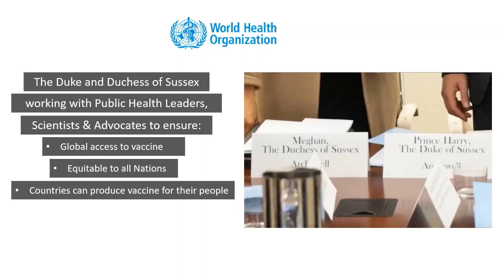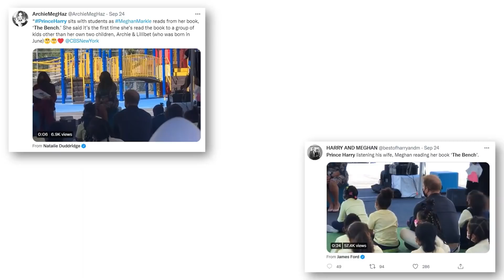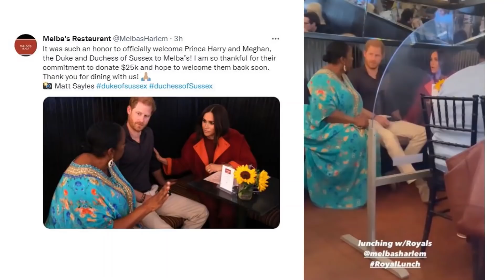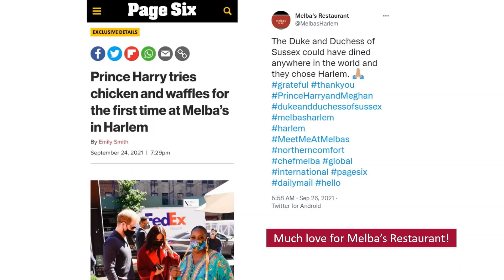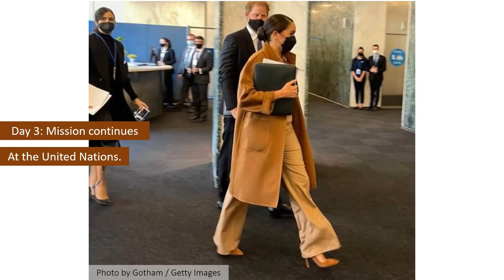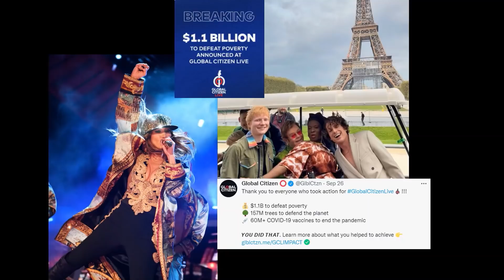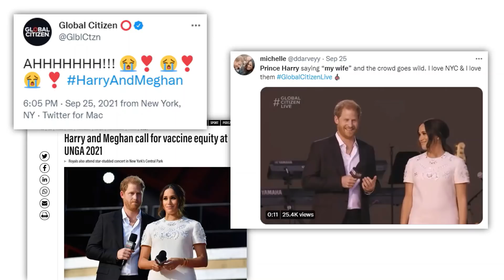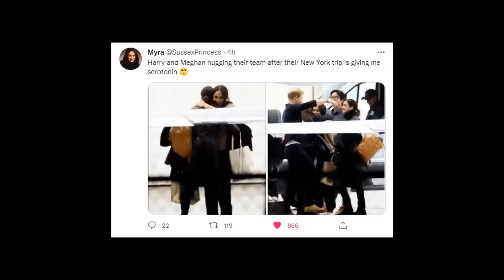Pomsetay Sussex Episode 3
In Episode 3, we break down how Madame Duchess Meghan & Prince Harry not only understood the assignment but how they are teaching us to be better humans.